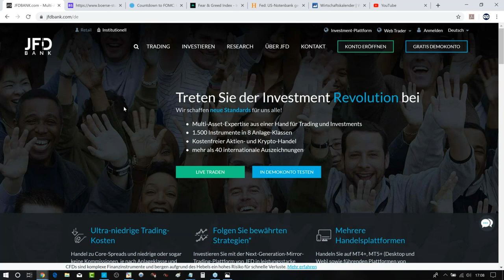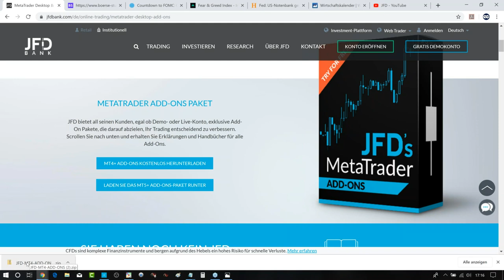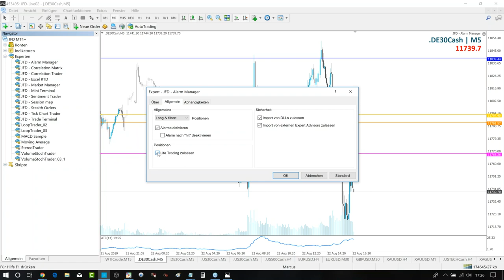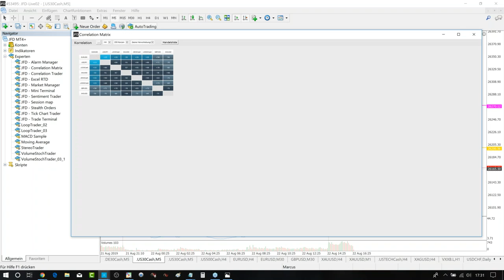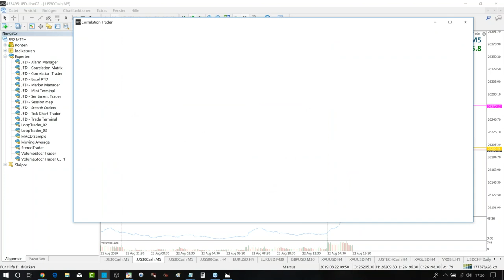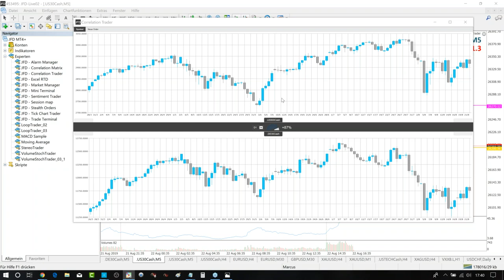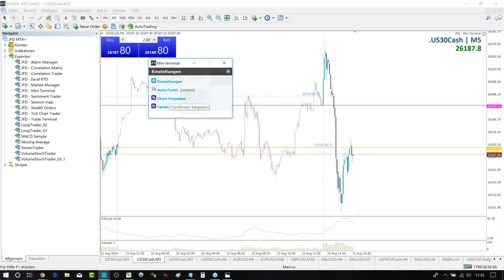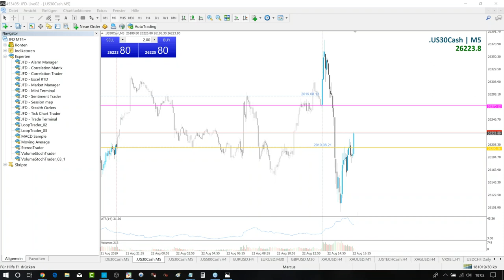Meta Trader 4/5 Tutorial - AddOn´s erklärt - JFD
JFD - Alarm Manager
JFD - Correlations Matrix
JFD - Correlations Trader
JFD - Mini Terminal
JFD - Sentiment Trader
JFD - Session Map
JFD - Trade Terminal

JFD bietet ausschließlich beratungsfreie Dienstleistungen an. Der Inhalt dieser Analyse enthält keine Anlageberatung bzw. Anlageempfehlung (und darf auch nicht als solche verstanden werden) und stellt keinesfalls eine Aufforderung zum Erwerb von jeglichen Finanzinstrumenten oder -produkten dar. JFD haftet nicht für Schäden, welche auf einzelne Kommentare und Aussagen auf Analysen von JFD zurückzuführen wären / sind und übernimmt keine Gewähr in Bezug auf Vollständigkeit und Richtigkeit des dargestellten Inhaltes. Somit trägt der Anleger ausschließlich alleinverantwortlich das Risiko für seine Anlageentscheidungen.

Die dargestellten Analysen und Kommentare enthalten keine Berücksichtigung Ihrer persönlichen Investitionsziele, Ihrer finanziellen Verhältnisse oder Bedürfnisse. Der Inhalt wurde nicht gemäß der gesetzlichen Vorschriften für Finanzanalysen erstellt und muss daher vom Leser als Marketinginformation angesehen werden. JFD untersagt die Vervielfältigung oder Veröffentlichung ohne ausdrückliche Genehmigung.

FX und CFDs sind gehebelte Produkte. Sie sind nicht für jeden Anleger geeignet, da sie ein hohes Maß an Risiko für Ihr Kapital bergen und dieses verlieren können. Bitte vergewissern Sie sich, dass Sie alle Risiken verstehen.

75% der Konten von Privatanlegern verlieren Geld, wenn sie CFDs mit der Gesellschaft handeln. Sie sollten daher überlegen, ob Sie verstehen, wie CFDs funktionieren und ob Sie es sich leisten können, dieses hohe Risiko einzugehen, Ihr Geld zu verlieren.